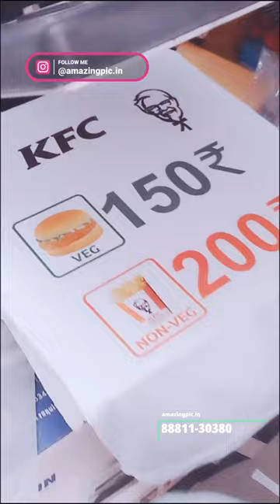KFC BRAND T SHIRT PRINTED BY AMAZING PICS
Get the Best best quality photos Printed on your customized Gifts with Lowest Price Only At Amazing Pic’s.

• best resolutions Printing
• High Quality Material
• Lowest Price
• High Speed Delivery Service
• Lots & Lots of Discounts on every Products

How To Order On Amazing Pic’s ?

For More Gifts Download Amazing Pic’s Mobile App :-